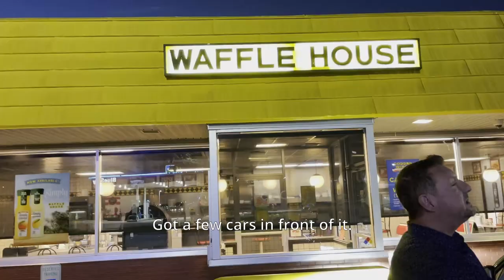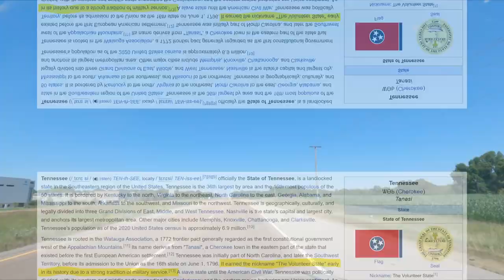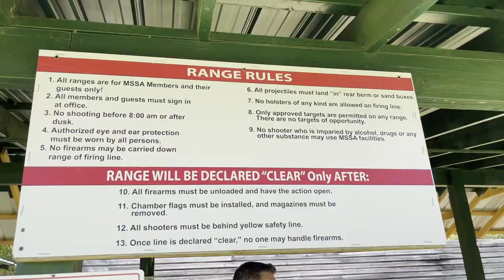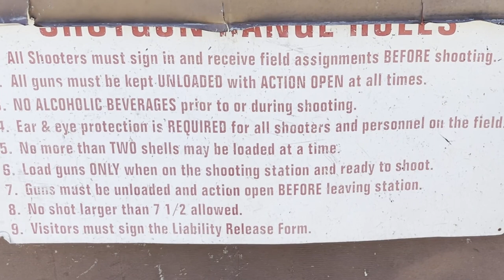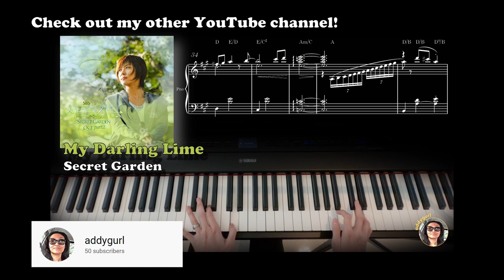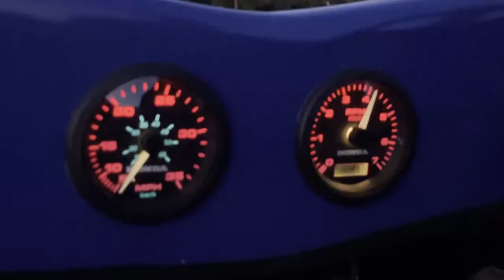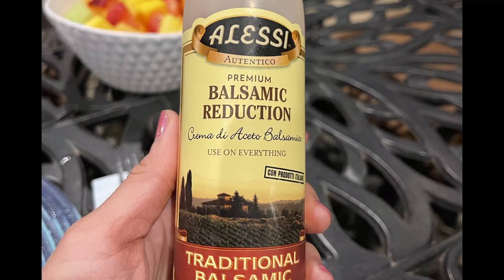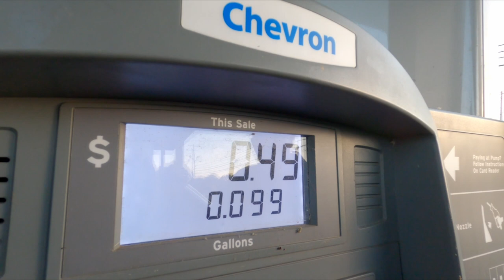Guns, veg and speedboats, oh my! [Vlog# 12]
20 June 2022 - We depart from Corinth to Lakeland, and also cram shooting, vegetable picking and boating, all into one day!

0:00 Intro
0:27 The Waffle House
2:47 Coffee at SoCo Grind
3:47 Corinth MS to Lakeland TN
5:46 Lakeland TN
7:21 We arrive at the Richards'
7:33 The shooting range and vegetable patch
8:38 Beginner alert - Handgun trial
14:45 Beginner alert - Shotgun trial
21:01 Vegetables for dinner!
22:29 We visit Chip's dad
22:48 Lake trippin'
24:53 Zoomin' around on the Mouse
27:02 Live demonstration of the outdoor kitchen
29:38 Bloops + End

==Soundtrack credit==